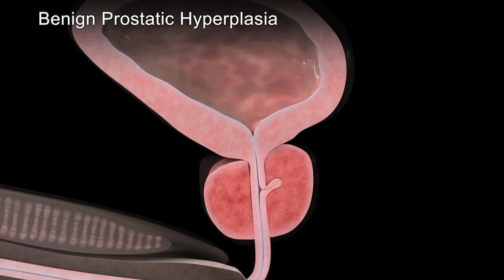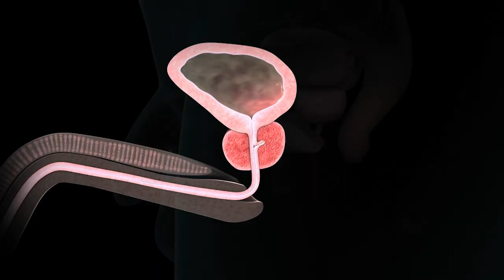Benign Prostatic Hyperplasia (BPH)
Benign Prostatic Hyperplasia or BPH is the noncancerous growth of the prostate.

UroPartners is the largest urology group in the Midwest providing advanced care in urological conditions by some of the most renowned physicians in Chicago. We are a collaborative group of over 60 experienced urological specialists at over 30 Chicagoland locations. UroPartners experts in urology, pathology, and radiation oncology use state of the art techniques to care for our patients. We pride ourselves on communicating with and educating our patients about their urologic conditions and treatment options. This partnership is vital in selecting the best treatment for each individual.